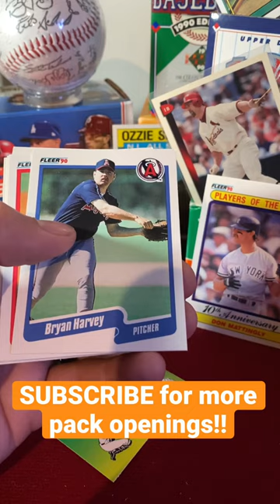1990 Fleer Baseball Pack